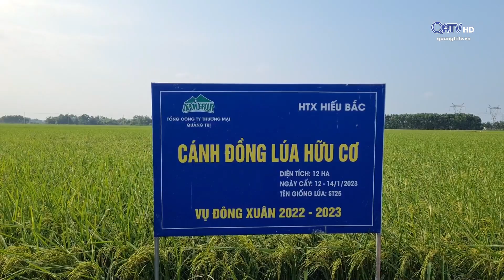Tìm hiểu mô hình trồng lúa hữu cơ của Tổng Công ty Thương mại Quảng Trị | Truyền Hình Quảng Trị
Tìm hiểu mô hình trồng lúa hữu cơ của Tổng Công ty Thương mại Quảng Trị

      Chiều 28.4, Công ty Cổ phần Tổng Công ty Thương mại Quảng Trị tổ chức đoàn tìm hiểu mô hình Dự án trồng lúa hữu cơ được đơn vị thực hiện nhằm sản xuất gạo có nhãn hiệu “Gạo hữu cơ Sepon” phục vụ xuất khẩu và thị trường trong nước. Tham gia đoàn có đại diện các Viện, Sở, trung tâm chuyên môn; các cơ quan, ban ngành, địa phương ở các tỉnh miền Trung và đối tác châu Âu.